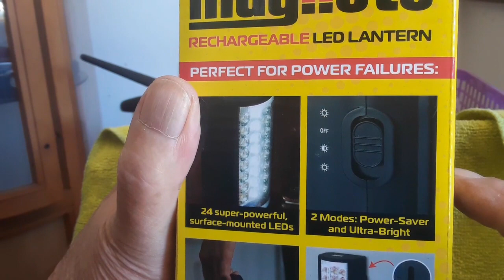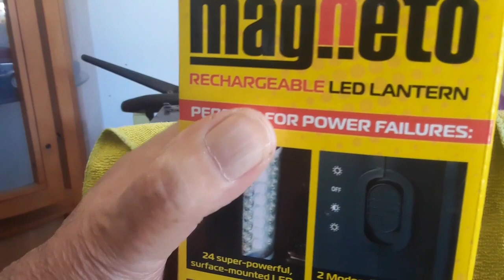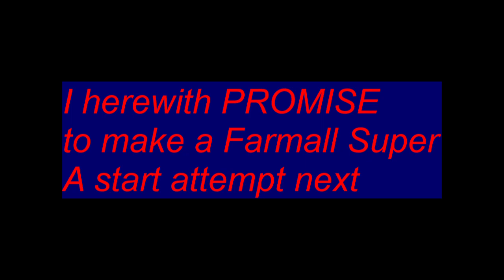Review My Magneto Lantern & Cut Some Grass with my Torx 140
Review My Magneto Lantern & Cut Some Grass with my Torx 140 and an updated prayer list at the end